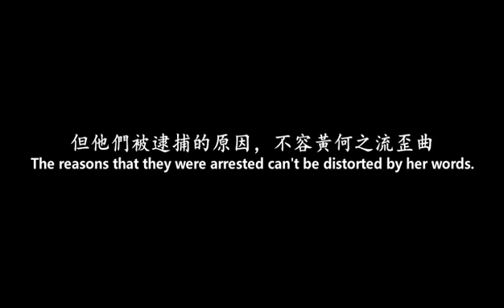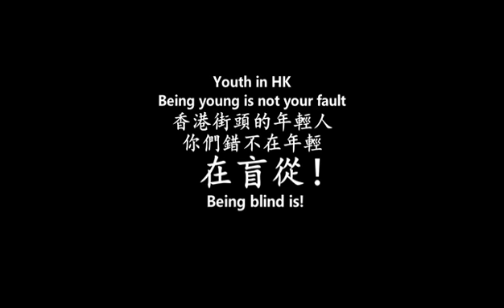錯不在年輕，在盲從